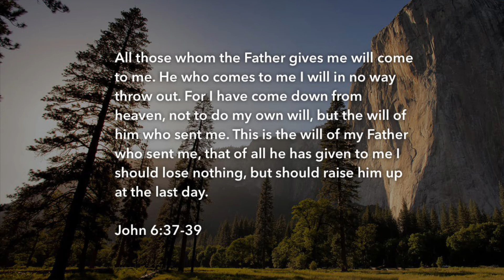Wednesday of the 3rd Week of Easter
Homily for Wednesday of the 3rd Week of Easter
Jn 6:35-40